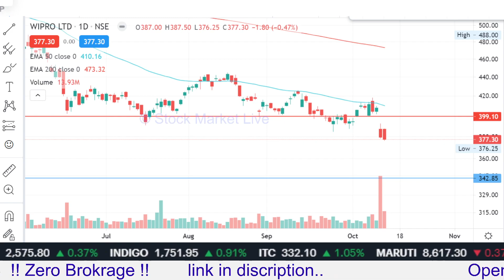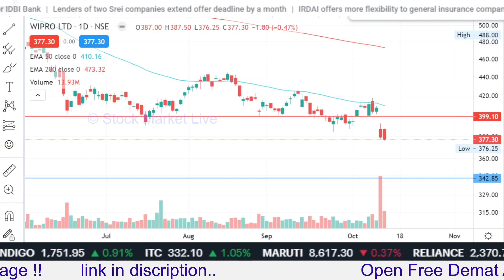Wipro share latest news,wipro share news today,wipro share analysis,wipro share target,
1. आप भी बने इंटेलिजेंट इन्वेस्टर
2. राकेश झुनझुनवाला book
3.  Stock Market Mein Safal Hone ke 41 Tips (hindi)
4. शेयर बाजार में कैसे धनवान बने
5.  Stock Market Guide (Hindi)
6.  Beginner's Guide to the Stock Market
7. The Intelligent Investor (English)